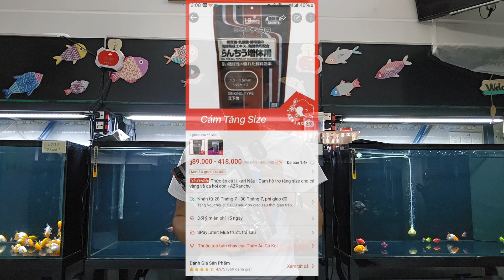Fish 167: Cám Hikari Nâu, Siêu kích size cá Vàng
Có thể đến nhà lựa hoặc ship tỉnh cho các bạn ở xa.
- Cần tư vấn thông tin về cá vui lòng inbox zalo 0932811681